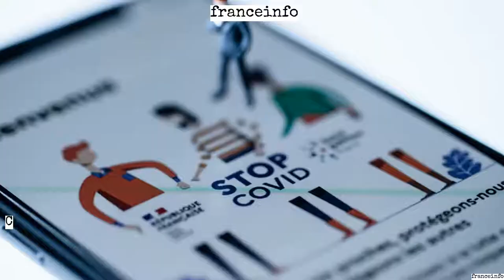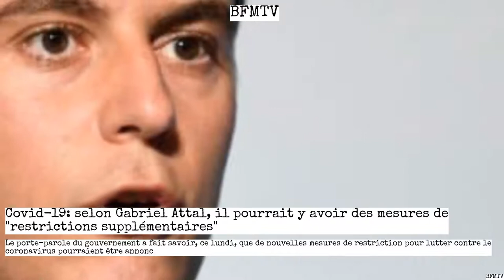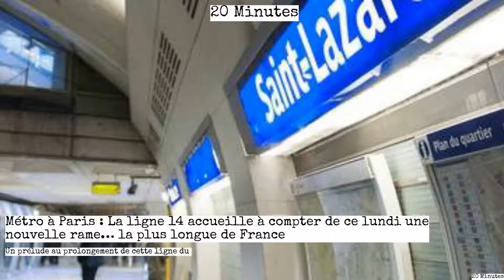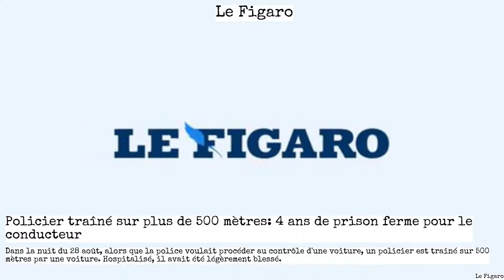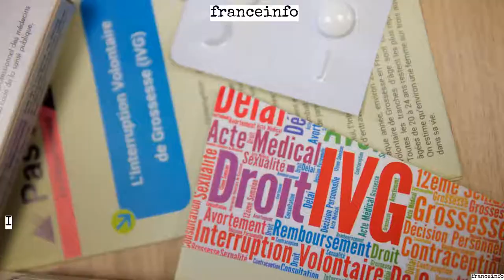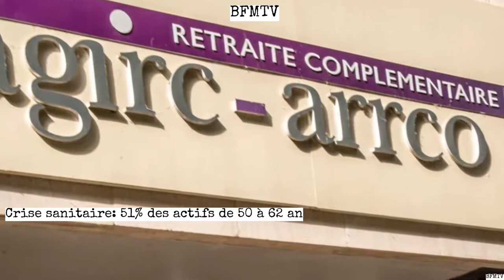Xavier Dupont de Ligonnès, Bruno de Stabenrath, Macron, Arnaud Beltrame. Presse du 13/10/2020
Source(s) :
RTL.fr - Xavier Dupont de Ligonnès : qui est Bruno de Stabenrath, son ami qui publie un livre ?
Le Monde - Faute de « soutien clair » du gouvernement, les membres de la convention climat en appellent à Emmanuel Macron
actu.fr - Seine-et-Marne. Appel à témoins pour identifier l'homme aux tatouages, mort noyé à Nemours
20 Minutes - Coronavirus : Comptez-vous (ou non) retrouver votre famille pour les vacances de la Toussaint ?
franceinfo - Coronavirus : à quoi pourrait ressembler la nouvelle version de l'application StopCovid ?
Le Figaro - Fusillade à Marseille : l'une des deux jeunes filles blessées par balles en état de mort cérébrale
Le Parisien - Intempéries : un des loups du parc Alpha capturé après 10 jours d’errance
Europe 1 - EN DIRECT - Coronavirus : sept départements demandent un report des élections départementales
RTL.fr - Arnaud Beltrame : la mairie de Paris a-t-elle fait une erreur sur une plaque commémorative ?
20 Minutes - Marseille : Un foyer de contamination au coronavirus dans un service de chirurgie cardiaque de la Timone
20 Minutes - Coronavirus : Les patrons de discothèques mènent des opérations escargot dans plusieurs grandes villes
Franceinfo - Contrôles douaniers et sanitaires, sort des Britanniques en France : Paris accélère ses préparatifs en vue du Brexit
20 Minutes - Bouches-du-Rhône : La vidéo d’un enfant moqué par une animatrice de centre aéré devient virale
BFMTV - Mort d'Estelle Mouzin: son père lance un "appel solennel" aux médias à ne pas divulguer "les détails les plus cruels"
LCI - EN DIRECT - Tempête Alex dans le Sud-Est : 5 morts, 2 corps à identifier et 9 disparitions inquiétantes
franceinfo - Covid-19 : 12% des salariés jugent leur état de santé "dégradé" depuis le confinement
France 3 Régions - Lionel Granouillac, neveu de Sophie Pétronin : "c'est normal qu'elle veuille repartir au Mali. C'est sa vie"
Le Monde - Procès des attentats de janvier 2015 : Nezar Pastor, la duplicité d’un accusé
actu.fr - Covid-19 : 16 101 cas positifs et 46 nouveaux décès en France en 24 heures
20 Minutes - Coronavirus en Loire-Atlantique : Les rassemblements réduits de 5.000 à 1.000 personnes maximum
LaDepeche.fr - Toulouse : la gérante de l'escape game qui propose de "tuer" Emmanuel Macron menacée de mort
Le Monde - Touchés par la crise sanitaire, les forains manifestent et demandent des aides au gouvernement
BFMTV - Covid-19: selon Gabriel Attal, il pourrait y avoir des mesures de "restrictions supplémentaires"
Sud Ouest - Mort de Mélinda, ébouillantée à 19 mois : 25 ans de prison pour le beau-père, 18 ans pour la mère
franceinfo - Covid-19 : la préfète du Bas-Rhin porte plainte après un spectacle clandestin de Dieudonné à Geispolsheim
20 Minutes - Métro à Paris : La ligne 14 accueille à compter de ce lundi une nouvelle rame… la plus longue de France
Le Monde - La solitude et la « rigidité » du « djihadiste au marteau » au premier jour de son procès
Le Figaro - Policier traîné sur plus de 500 mètres: 4 ans de prison ferme pour le conducteur
BFMTV - Ile-de-France: le directeur de l’AP-HP prévoit l’occupation de "70 à 90%" des lits de réanimation fin octobre
Le Parisien - Haute-Garonne : un homme tué par balles près de Toulouse
20 Minutes - Lille : Le conseil municipal a voté l’installation de 50 caméras de vidéosurveillance
franceinfo - IVG : l'Académie de médecine opposée à l'allongement du délai de 12 à 14 semaines
BFMTV - Coronavirus: Olivier Véran répond aux critiques sur les capacités hospitalières en réanimation
20 Minutes - Haute-Garonne : Absent depuis des mois, le maire de Cugnaux renonce à ses indemnités